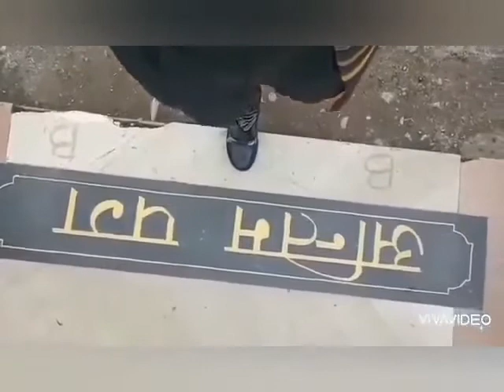Athra style Tera 🇮🇳 Indian army 😍 best WhatsApp status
(Ashish Singh Rana)
                             (Presence)